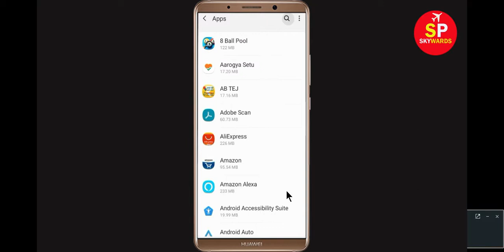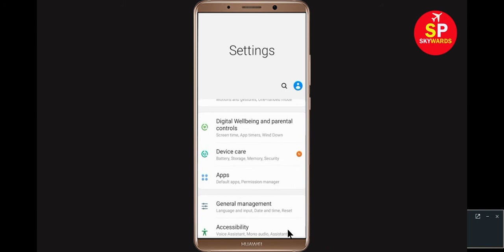How To Fix Mega App Keeps Stopping Error In Android & Ios || Mega App Not Working Problem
1). Check for updates. Running the earlier version of Facebook can cause the error, one of which is it keeps stopping. ...
2). Clear RAM. ...
3). Restart your phone. ...
4). Clear cache and Clear Data
5). Reinstall application.